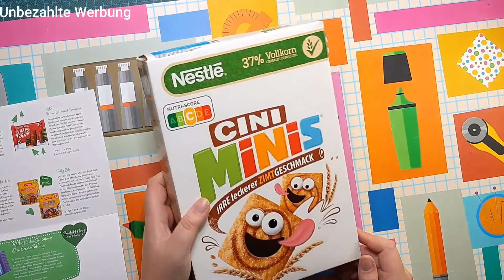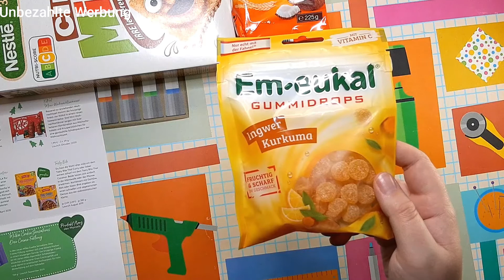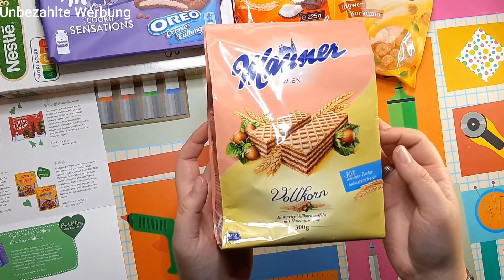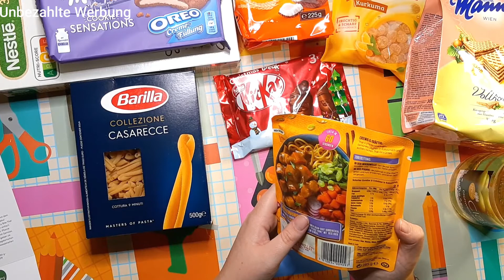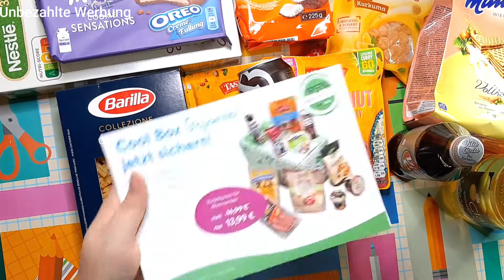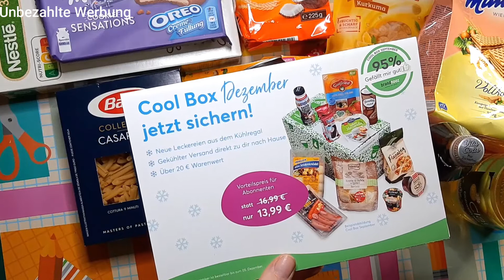Brandnooz-Box September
Huhu, meine Lieben, heute zeige ich euch wieder eine Brandnooz-Box:-)